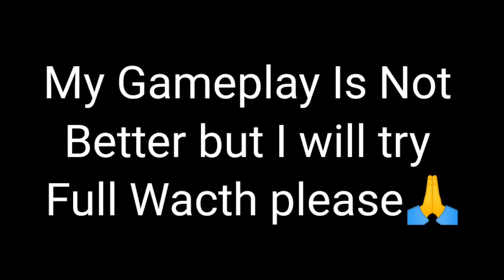⚡I AM HACKER @NonstopGaming_ @PagalM10@RaiStar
⚡I AM HACKER ‎@Nonstop Gaming  ‎@PAGAL M10  ‎@Rai Star

🎯Mobile Players
🎯Device Redmi note 9 Pro max
🎯Ram 6/64

Hey I'm not good player but I try to play well 💚

3fingerclaw i
bnl w-xing

Tags ignore ÷

teen finger me kese khele
free fire custome hud settings 2 finger
free fire custome hud
handcome ff pro players
handcome headshote free fire
Handcome gameplay
secret settings free fire
handcome
free fire handcome gameplay
redmi note 9 pro max handcam
redmi note 9 pro handcome
poco x3 pro handcome
poco x3 pro handcome gameplay
3 finger handcome
How to use quick wepon switch in 3 finger claw
3 finger playing free fire
3 finger free fire
free fire best custome hud
free fire 3 finger custome hud
three finger custome hud
three finger
free fire custome hud 3 finger
free fire 3 finger custome hud setting
free fire custome hud setting 3 finger raistar
best custome hud setting in free fire 3 finger claw
free fire custome hud setting 3 finger handcame hud 3 dedos free fire
3 finger custome hud free fire fast gloo wall
3 finger custome hud free fire
3 finger custome hud free fire one tap
3 finger claw free fire one tap custome hud
3 finger custome hud free fire gw karan
3 finger custome hud free 2021
3 finger player gameplay
3 finger setting
3 finger claw free fire
best custome hud setting
custome hud
custome
hud setting
dpi setting
3 finger setting
3 finger custome hud
3 finger custome hud free fire tamil
3 finger custome hud
3 finger custome hud free fire one tap
3 finger custome hud free fire fast gloo wall
3 finger custome hud free fire 2021
3 finger custome hud free fire gameplay
3 finger custome
Iphone gameplay handcame
poco x3 pro gameplay handcame
realme 7 gameplay handcame
handcame free fire pro player
handcame ff
m8n handcame
3 finger claw
3 finger ff
3 finger setting
3 finger claw
3 finger free fire
3 finger custome hud
3 finger hud free fire
3 finger hud ff
3 finger hud free fire tamil
3 finger hud for gloo wall
3 finger hud setting
3 finger custome hud free fire tamil
3 finger custome hud free fire fast gloo wall
free fire 3 finger custome id 3 finger best setting